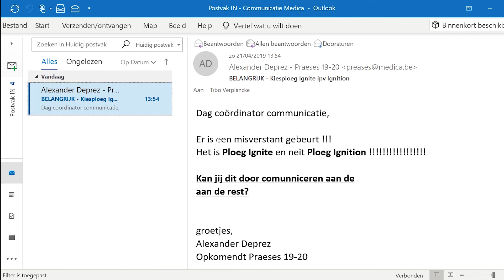Lolploegfilm Continuation (Kiesweek Medica 2019)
Promofilm van Lolploeg Continuation Medica

Lolploeg: Kathleen Van Hoofstadt, Tibo Verplancke, Maarten Claes, Kiara Roskin, Lotte Vrijders, Jannes Warlop, David Wouters

Muziek:
Inception Theme Song
The Prodigy - Firestarter
Dr. Dre - The Next Episode
Disco Inferno - Burn Baby Burn
Samson & Gert - Bij de brandweer
The A-Team Theme Song